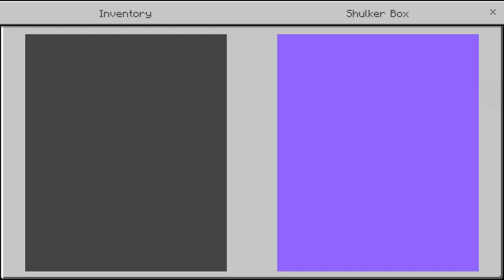Masuk rumah kosong berujung maut | The Search - Minecraft PE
Name.
The Search

Creator.
Naftali

️📢Pada Map MCPE kali ini kita dan ibu kita akan menjelajahi rumah kosong di seberang jalan namun hal yang tak terduga tiba tiba terjadi! bisakah kita mengatasi nya?

Timestamp
0:00 Intro .